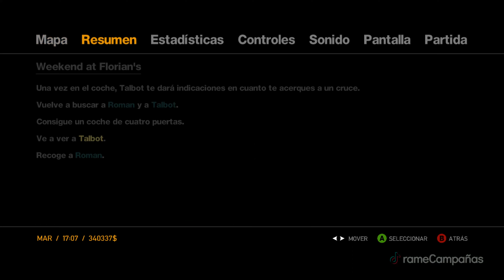Grand Theft Auto 4 Gameplay Español Campaña Parte 22 (4K 60FPS) 🕹️ SIN COMENTARIOS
Grand Theft Auto IV Juego Completo Español Latino Walkthrough Parte 1 y hasta el capítulo final incluye la campaña completa del full game Grand Theft Auto 4 en Xbox Series X. Esta guía de Grand Theft Auto 4 está grabado en 4K HDR 60FPS e incluye Grand Theft Auto 4 película completa y la historia completa del juego; todos los finales y cada batalla de jefe están presentes en este tutorial.

💡 SINOPSIS
Grand Theft Auto IV narra la historia de Niko Bellic, un inmigrante ilegal y veterano de las guerras yugoslavas. Tras ser convencido por su primo Roman, que emigró a Liberty City años antes del comienzo de la historia en el juego, Niko decide abandonar Europa del Este con rumbo a Liberty City,15​ donde espera olvidar su pasado criminal22​ Poco después de bajar Niko del barco mercante Platypus que le trajo hasta la ciudad, descubre que el lujo y la riqueza de los que le hablaba Roman en sus cartas y correos electrónicos no existen y se encuentra con un mundo de deudas y gánsteres. Niko ayuda a Roman con sus problemas y con su empresa de taxis mientras trata de encontrar su rumbo en la nueva ciudad.

▬▬▬▬▬▬▬▬▬▬🌎CONTACTO🌎▬▬▬▬▬▬▬▬▬▬

▬▬▬▬▬▬▬▬▬▬📍ETIQUETAS📍▬▬▬▬▬▬▬▬▬▬

Grand Theft Auto 4 Gameplay Español Latino Parte 1
Grand Theft Auto 4 Gameplay Español Latino Parte 2
Grand Theft Auto 4 Gameplay Español Latino Parte 3
Grand Theft Auto 4 Gameplay Español Latino Parte 4
Grand Theft Auto 4 Gameplay Español Latino Parte 5
Grand Theft Auto 4 Gameplay Español Latino Parte 6
Grand Theft Auto 4 Gameplay Español Latino Parte 7
Grand Theft Auto 4 Gameplay Español Latino Parte 8
Grand Theft Auto 4 Gameplay Español Latino Parte 9
Grand Theft Auto 4 Gameplay Español Latino Parte 10
Grand Theft Auto 4 Gameplay Español Latino Final
Grand Theft Auto 4 Campaña Español Latino Parte 1
Grand Theft Auto 4 Campaña Español Latino Parte 2
Grand Theft Auto 4 Campaña Español Latino Parte 3
Grand Theft Auto 4 Campaña Español Latino Parte 4
Grand Theft Auto 4 Campaña Español Latino Parte 5
Grand Theft Auto 4 Campaña Español Latino Parte 6
Grand Theft Auto 4 Campaña Español Latino Parte 7
Grand Theft Auto 4 Campaña Español Latino Parte 8
Grand Theft Auto 4 Campaña Español Latino Parte 9
Grand Theft Auto 4 Campaña Español Latino Parte 10
Grand Theft Auto 4 Campaña Español Latino Final
Grand Theft Auto 4 Walkthrough Español Latino Parte 1
Grand Theft Auto 4 Walkthrough Español Latino Parte 2
Grand Theft Auto 4 Walkthrough Español Latino Parte 3
Grand Theft Auto 4 Walkthrough Español Latino Parte 4
Grand Theft Auto 4 Walkthrough Español Latino Parte 5
Grand Theft Auto 4 Walkthrough Español Latino Parte 6
Grand Theft Auto 4 Walkthrough Español Latino Parte 7
Grand Theft Auto 4 Walkthrough Español Latino Parte 8
Grand Theft Auto 4 Walkthrough Español Latino Parte 9
Grand Theft Auto 4 Walkthrough Español Latino Parte 10